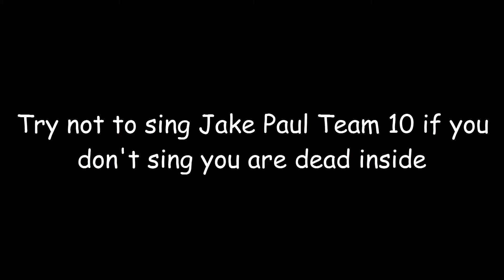Jake Paul and Team 10 Try Not To Sing #1